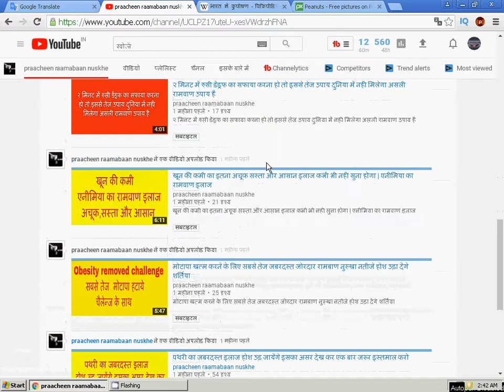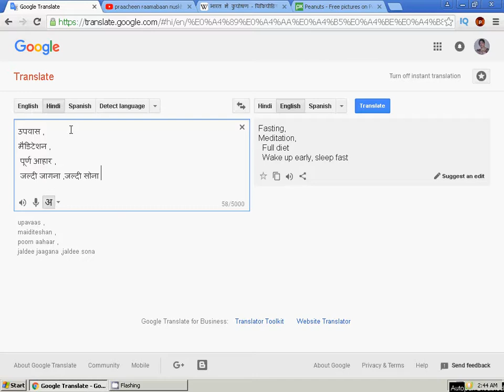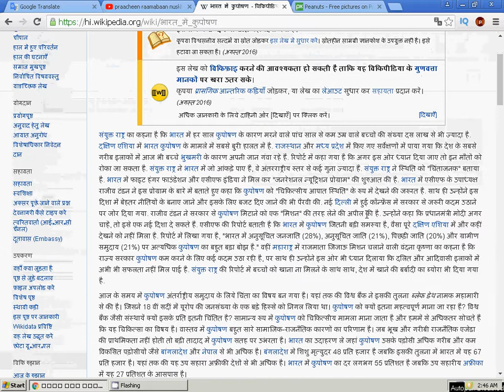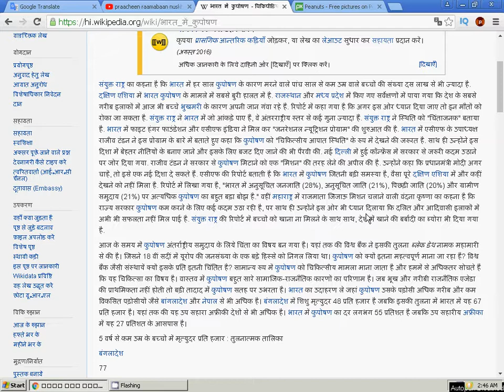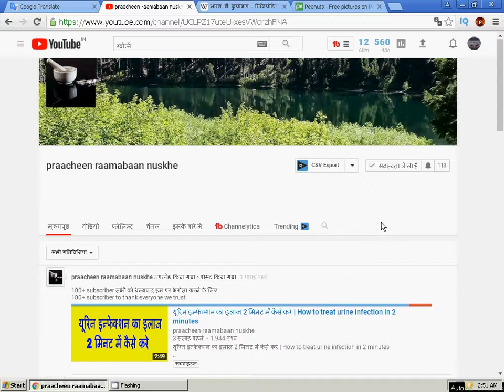स्वस्थ रहने के कुछ नियम | स्वस्थ रहने की दिनचर्या